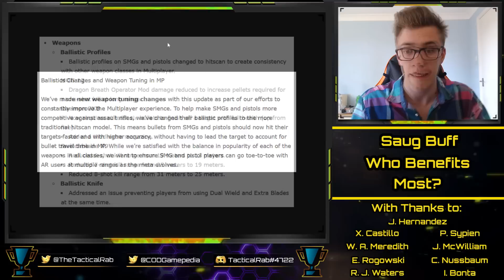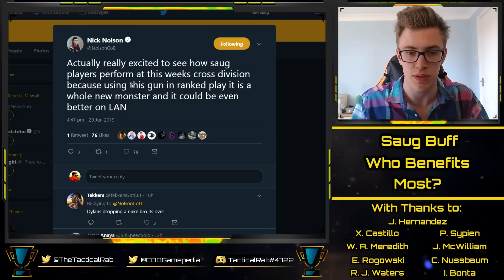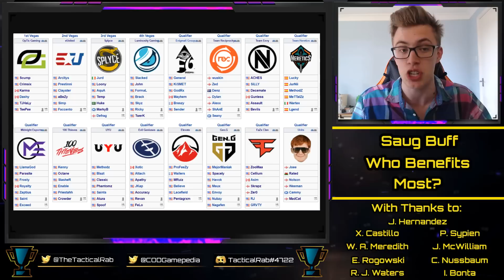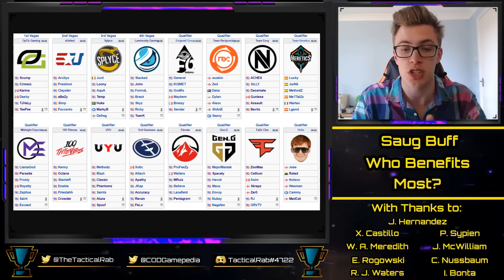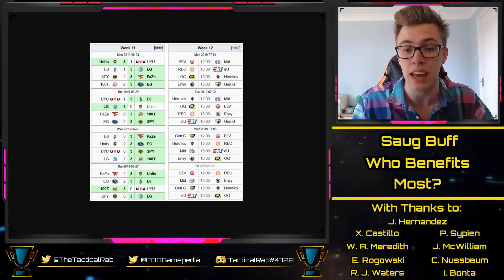SMG Buff CONFIRMED: Who Benefits Most? | CWL Pro League | CoD Pro BO4 Competitive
With thanks to:

Xavier Castillo
Cal Nussbaum
Josh McWilliam
Ian Bonta
Ethan Rogowski
Tanner Merkley
Garet Rehling
Ben Rattle
Nick Nieuwland
Omar Omar
Peter Sypien

Teams Sticking:
100 Thieves | Kenny / Octane / SlasheR / Enable / Priestahh
OpTic Gaming | Scump / Karma / Crimsix / Dashy / TJHaLy
Gen.G | Nagafen / MajorManiak / Havok / Maux / Envoy
eUnited | Simp / aBeZy / Clayster / Arcitys / Prestinni
FaZe Clan | Zer0 / Skrapz / ZooMaa / Asim / Cellium

Confirmed Teams:
Splyce | Huke / Temp / Loony / Aqua / Jurd
EnVy | Gunless / Silly / Aches / Assault / Decemate
Rec | Wuskin / Zed / Dylan / Alexx / Denz
LG | Slacked / John  / FormaL / Brack / Skyz
E6 | Mayhem / General / Kismet / Godrx / Breszy
Heretics | Lucky / Jurnii / Methodz / Metallz / Wartex
Units | Joee / Rated / Nolson / Weeman / Cammy
UYU | Methodz / Blazt / Classic / Phantomz / Saints
Midnight | Llama / Parasite / Frosty / Royalty / Zaptius
Evil Geniuses | Xotic / Attach / Apathy / JKap / Accuracy
Elevate | Profeezy / Wailers / Mruiz / Lacefield / Believe